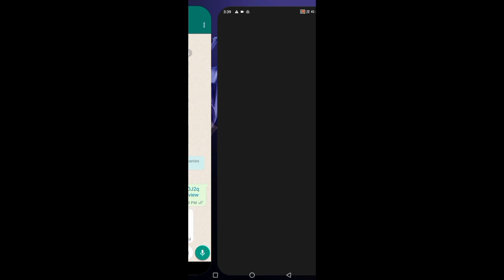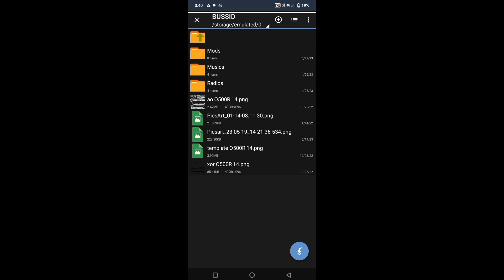Elvish Yadav Fortuner modified mod for bus simulator Indonesia | Fortuner modified livery for bussid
Hello Guys Welcome to are Youtube channel Malikgaming07

Full process video for download fortuner

.जय हिंद. 🇮🇳🇮🇳🇮🇳.